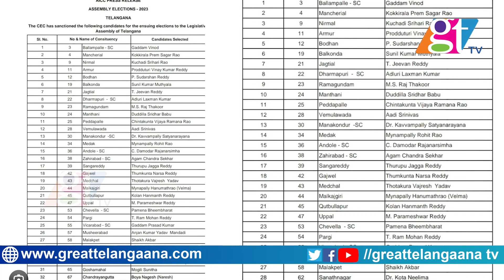భయంలో కాంగ్రెస్..రెండవ జాబితా అందుకే లేట్ | Congress Second List Updates | GT TV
భయంలో కాంగ్రెస్..రెండవ జాబితా అందుకే లేట్ | Congress Second List Updates